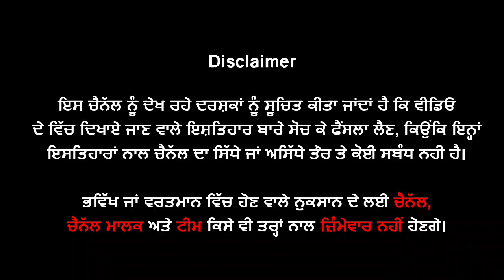🔵 Lawrence Bishnoi Group ਦੇ ਨਾਂ ਤੋਂ ਧਮਕੀ, 20 Lakh ਤਿਆਰ ਰੱਖ ਨਹੀਂ ਤਾਂ ਤੇਰੀ ਕੁੜੀ ਨੂੰ